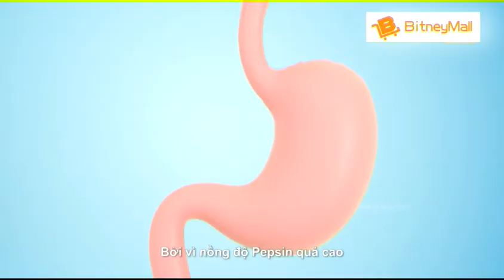MÁY LỌC NƯỚC NANOS HYDROGEN - HỆ SINH THÁI CỦA TẬP ĐOÀN BITNEY FANS CULB - 0971.26.8181